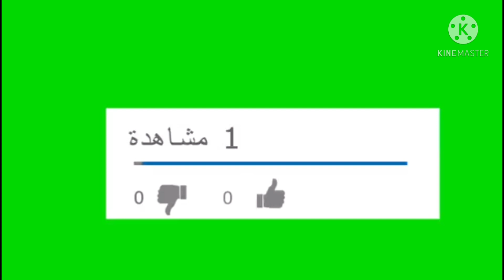فاير فاير قتل 2